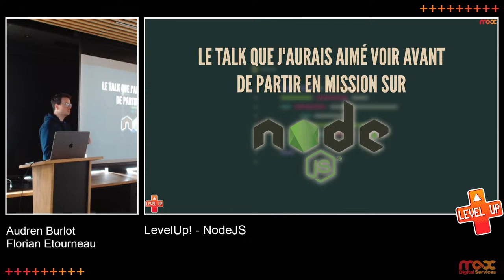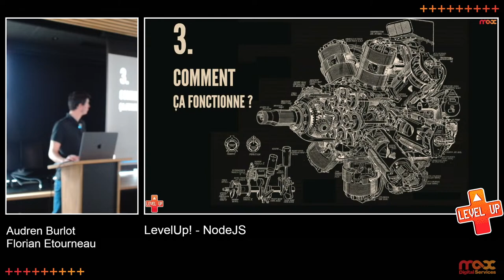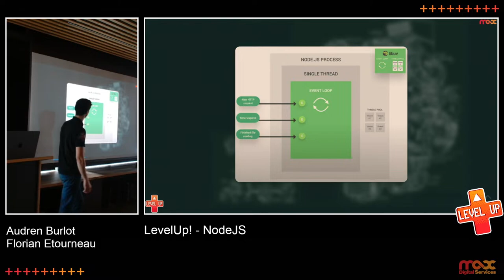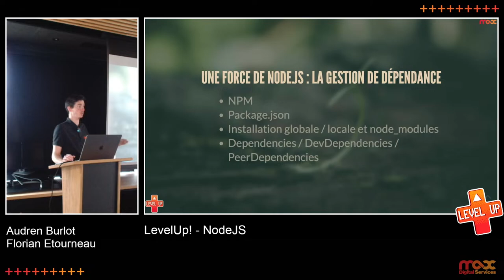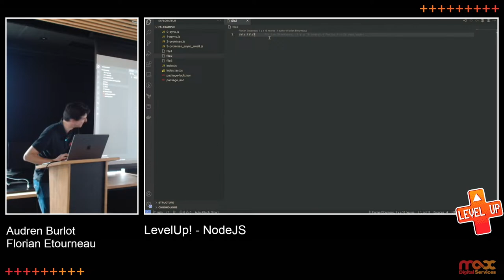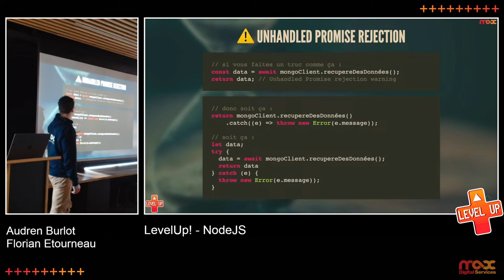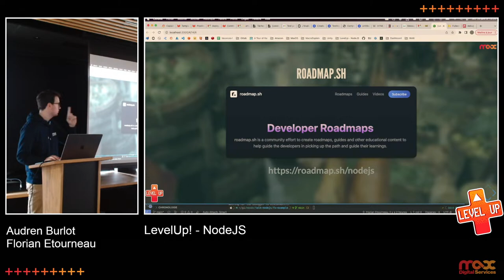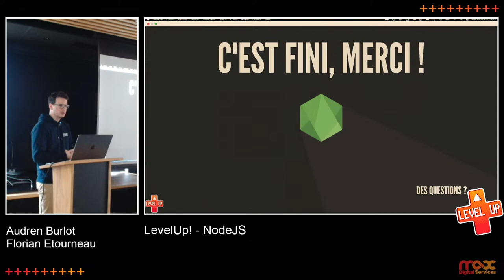LevelUp! NodeJS - Audren Burlot et Florian Etourneau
1er MaxSessions de l'année 2023: Node.js

Vous faites du java comme tout le monde et les missions NodeJS vous attirent, mais vous vous dites que vous n'êtes pas légitimes ? Foutaises ! Venez voir ce talk qui pourrait aussi bien s'intituler :

"NodeJS comme j'aurais aimé qu'on me l'explique avant de partir en mission dessus sans en avoir jamais fait ou presque" !

L'objectif de ces talks LevelUp! est de :
- donner un premier vernis technique sur la techno
- donner un feedback sur la techno
- progresser ensemble